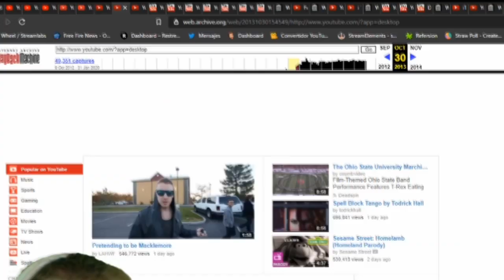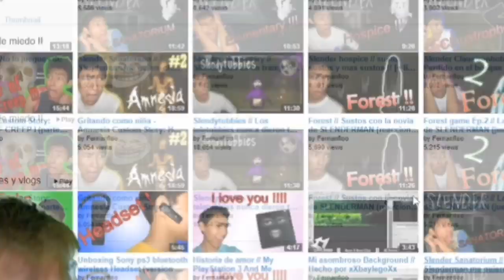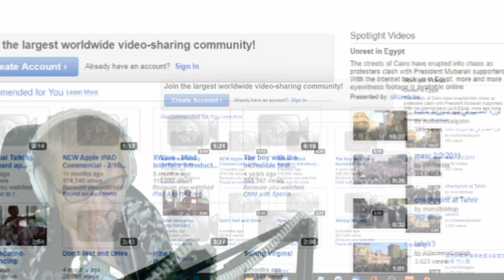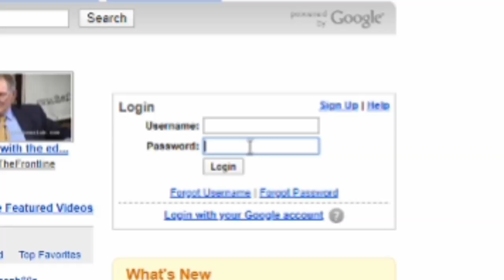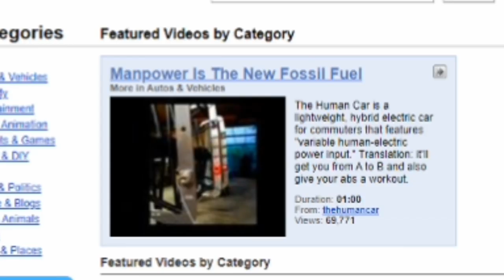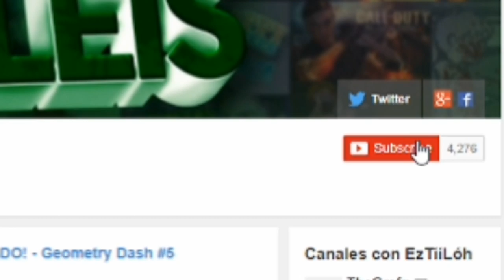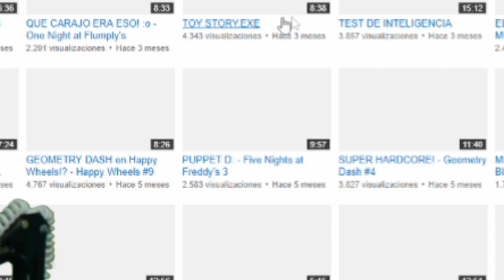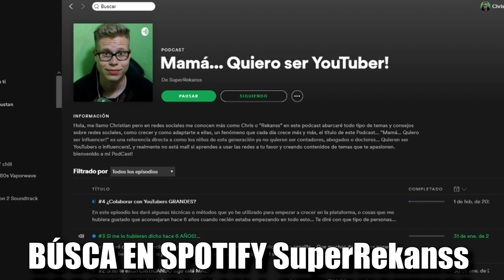Así era YouTube hace 15 años...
Hoy vamos a hacer un viaje al pasado y vamos a ver como era YouTube en años como 2005 o 2006 🤔🤔 Meta: 600 SUPERLIKES!

Final: Charlie Puth - Betty Boop (but with a more fitting drop)